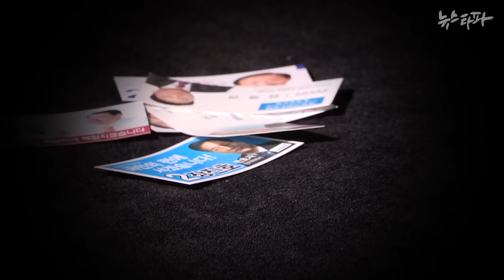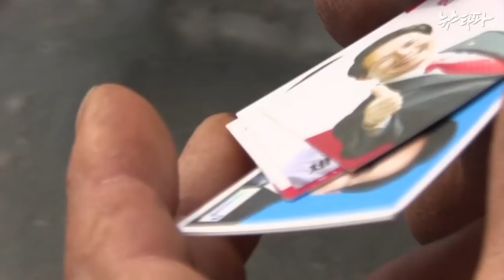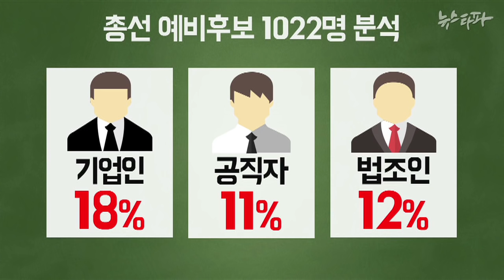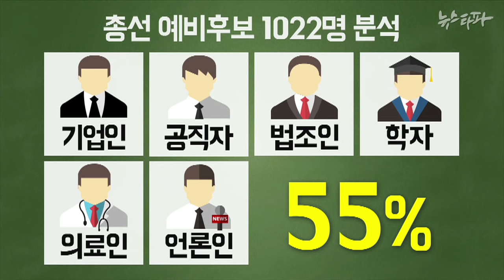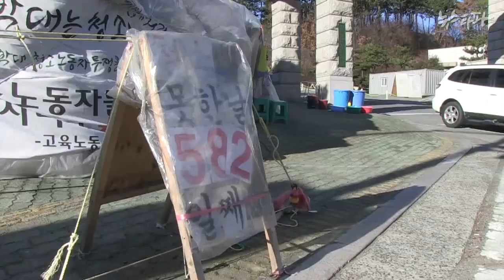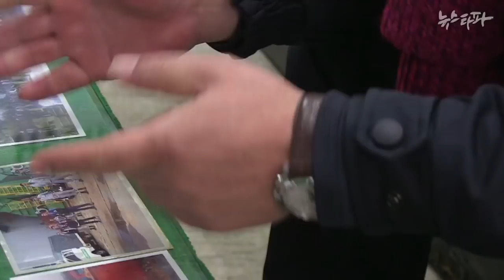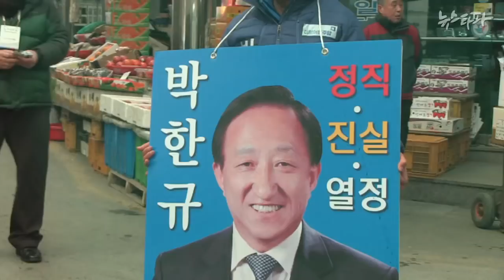뉴스타파 - 예비후보 천 명 전수분석, ‘기업인이 노동자의 5배’(2016.1.21)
뉴스타파가 예비후보 1022명(1월19일 기준)의 경력을 전수 분석했습니다. 기업인 출신이 노동자의 5배에 달했습니다. 선거판이 엘리트들의 ‘그들만의 리그’로 전락했다는 목소리가 높습니다.